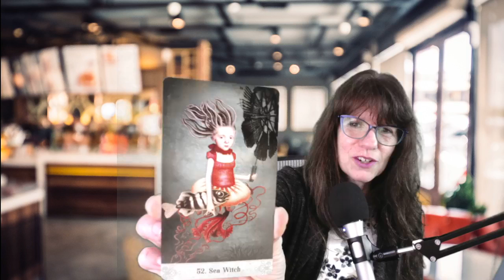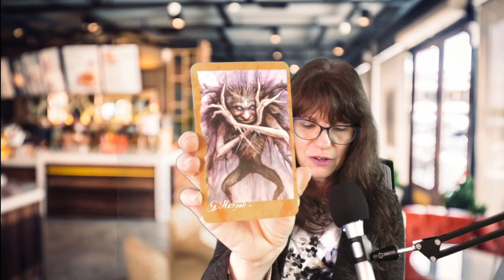Mars in Aquarius - Your Need for Freedom | Astrology Mojo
Hi, I’m Elaine Marolakos Edelson.

As a Modern Mystic: channel, transformational astrologer, empath, intuitive… my mission is help you become a Mojo Mystic. To help you activate your body, mind spirit connection, to ‘up your vibe’ so you can live an intentional, authentic life.

I’m here to remind you that the planets don’t do anything to you. You live in a cooperation
with the Cosmos. When the planets make a move, you feel it. When you make a move, it’s
reflected in the planets by way of aspects and angles in astrology. Mirror, mirror on the
cosmic wall.

In essence, astrology is a symbolic tool that reflects your timing for wealth, health, passion,
and purpose.

As you evolve so do the definitions of the planetary spheres. You are Pure Conscious Love
on a journey toward discovery and wholeness. Enjoy the ride!

team before utilizing any advice I offer.